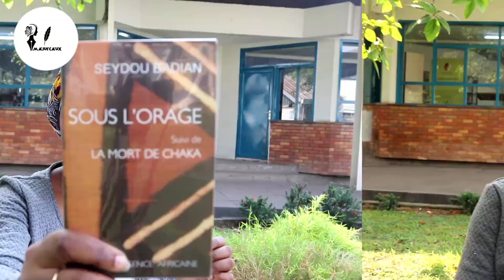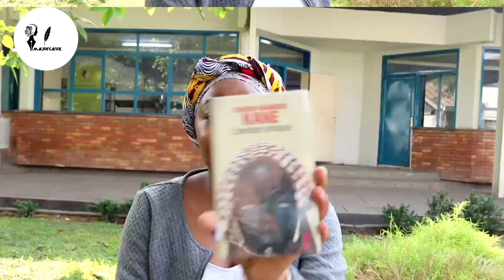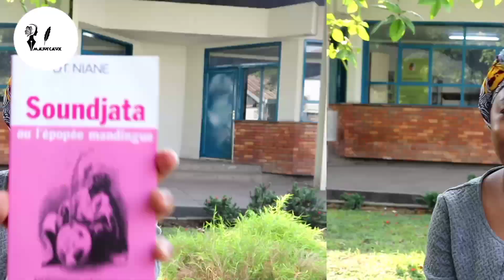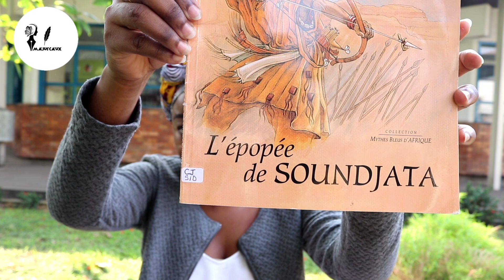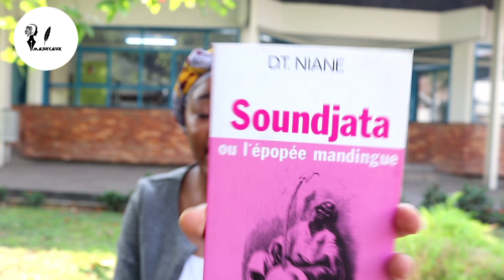5 romans africains de moins de 200 pages | Littérature africaine et antillaise | Auteurs africains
Salut ! Bienvenu •e• s sur ma chaîne, ici je parle de littérature africaine.

Je vous présente 5 oeuvres de la littérature africaine et antillaise qui font moins de 200 pages.
00:00 Présentation
01:35 Une si longue lettre
02:24 Une saison au Congo
03:46 Sous l'orage
05:04 L'aventure ambigue
06:18 Soundjata ou l'épopée mandingue